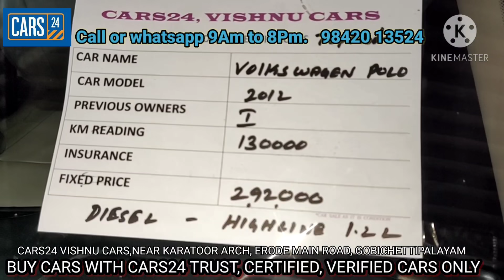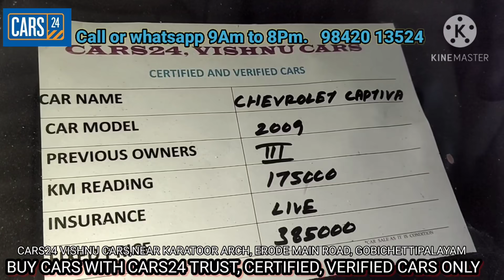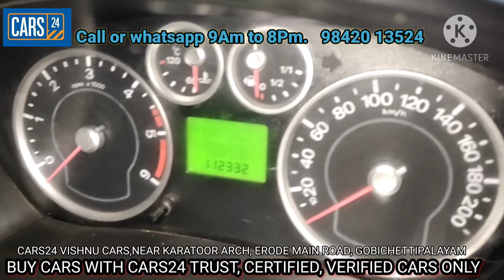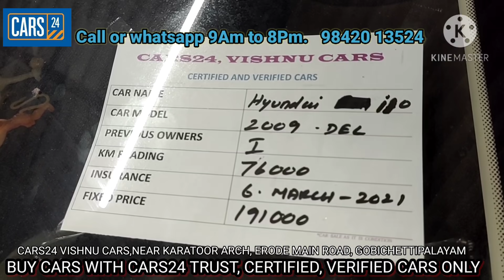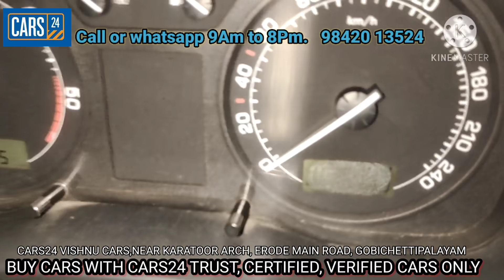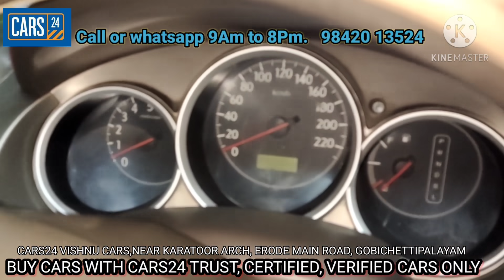Cars24 New year special Dealer price Cars Discount sale| Cars24 Vishnu Cars 9842013524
All Cars in Dealer price,

Toyota Innova G3
Volkswagen Polo Diesel Highline
Hyundai Verna
Chevrolet Captiva
Maruthi wagonR vxi
wagonR Stingray
Maruthi Swift Diesel
Ford Fiesta Diesel
Ford Figo
Skoda Octavia
Mahindra Bolero
Honda city Automatic
Honda city

Office Address
Vishnu Cars
Cars24 Franchise
10 Erode main Road, Near to Karatoor Arch,
Opp Bharathividyalaya Cbsc school Gate,
Gobichettipalayam

Call Morning 9am to Evening 7pm only, 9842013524